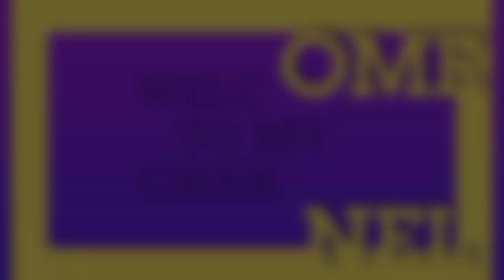IPL 2021 : Big News हार के बाद कप्तान Rahul का चौकाने वाला बयान | Paddikal Catch Controversey | PBKS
Win 5 Crore as 1st prize - Highest ever in fantasy cricket only @ My11Circle!! Make your team now

ME...
THE VIDEOS

 ★★★ (IMPORTANT) ★★★